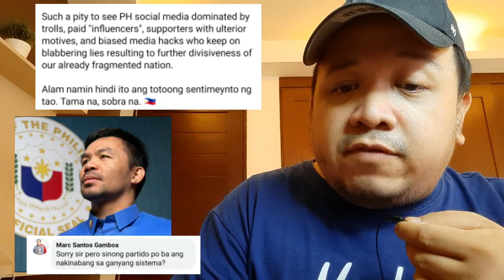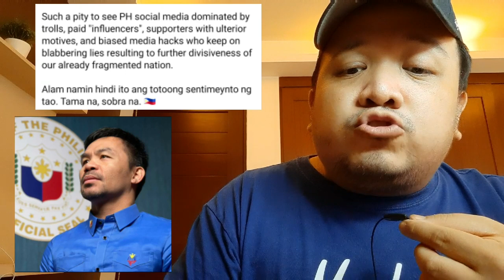Director ng PDP Laban, frustr@ted sa social media att@cks kay Pacquiao